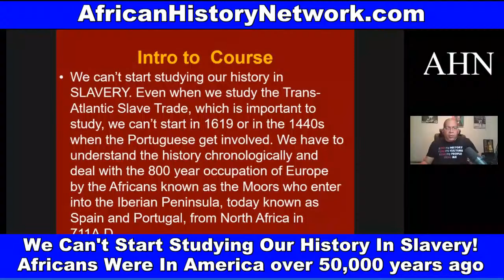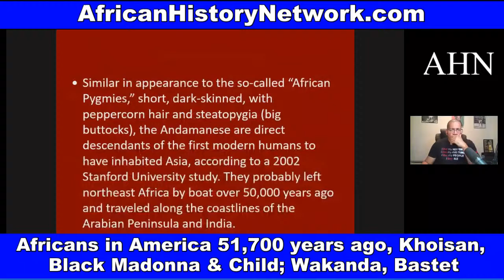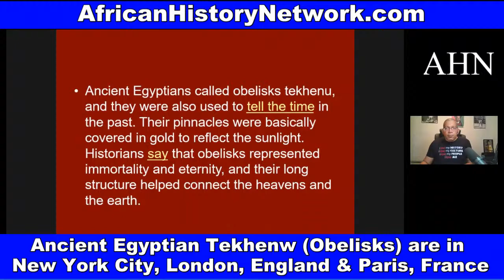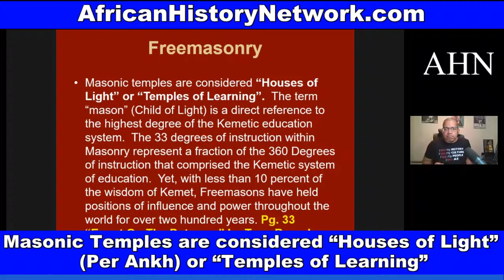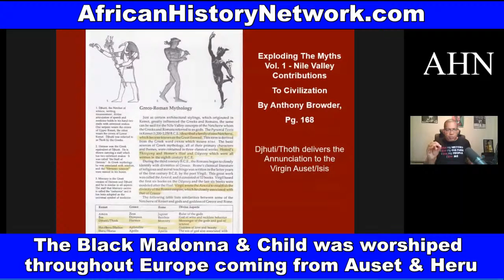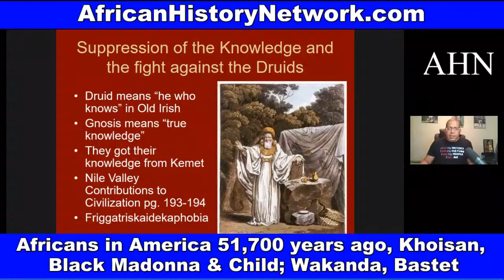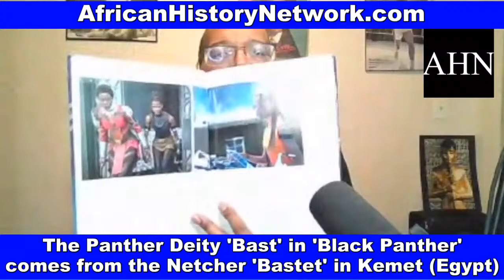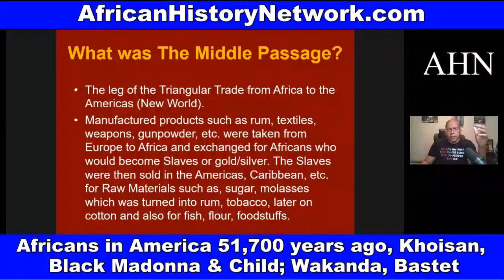Lost City of Egypt 1,200 yrs ago, Africans in America 51,700 yrs ago, Khoisan Black Madonna & Child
Lost City of Egypt 1,200 yrs ago, Africans in America 51,700 yrs ago, Khoisan Black Madonna & Child; Next Class Sat. 2pm EST

Next Class, Saturday, 5-28-22, 2pm EST!  WATCH CONTENT ON DEMAND NOW!!! ‘Ancient Kemet (Egypt), The Moors & The Maafa: Understanding The Trans-Atlantic Slave Trade What They Didn’t Teach You In School’, (LIVE 10 Week Online Course) with Michael Imhotep host of The African History Network Show. Discounted Registration $80; ALL LIVE SESSIONS WILL BE RECORDED SO YOU CAN WATCH AT ANY TIME! WATCH CONTENT ON DEMAND!

1st Class ‘Ancient Kemet (Egypt), The Moors & The Maafa: Understanding The Trans-Atlantic Slave Trade What They Didn’t Teach You In School’, Saturdays 2pm EST

2nd Class ‘From The Civil War To Civil Rights Movement & Black Power (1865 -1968) Sundays 2pm EST (Starts May 8th, 2022)